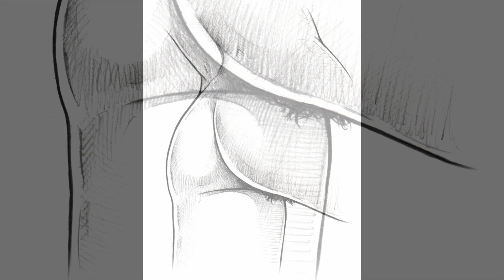Pencil Drawing Technique. / Female Figure. / 4X speed Drawing process.